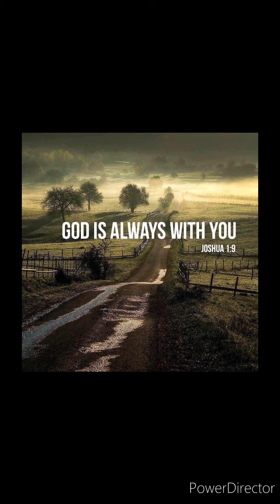Boys Brigade 23rd Company 50th Anniversary St.Barnabas Anglican Church 🇧🇸